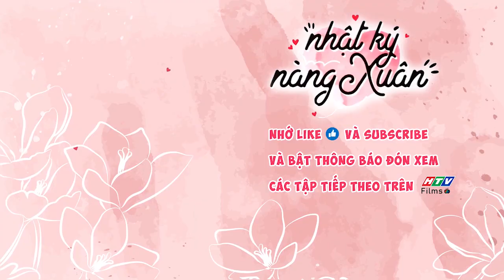Nhật Ký Nàng Xuân | Trailer Tập 4 : Phim Hài Gia Đình Việt - Phim truyền hình HTV hay nhất 2020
🌸 Sitcom hài Nhật Ký Nàng Xuân: truyện phim xoay quanh gia đình có ba mẹ mất sớm, người dì Út Hương vì thương cháu mà KHÔNG LẤY CHỒNG, một mình nuôi 3 đứa cháu là Phú, Xuân và Quý khôn lớn. Út Hương tốt tính nhưng hay cằn nhằn, nhất là khắc khẩu với ông Sang (Hoàng Mèo) hàng xóm – là người tuy rất quan tâm đến Út Hương
👧 Út Hương quan niệm thương con cho roi cho vọt, nên rất nghiêm khắc với cháu. Út Hương có một cửa hàng bán hoa giả “Hương Xuân” với mong muốn sau này truyền nghề lại cho cô cháu gái tên Xuân. Tuy nhiên Xuân là một cô gái XINH ĐẸP và HIỆN ĐẠI, chỉ thích làm diễn viên và hay nổi loạn, luôn là mối bận tâm của tất cả mọi người trong gia đình.

👧🌹🌸🌼 Nhật ký Nàng Xuân từ nhà sản xuất Việt Hưng Phát Media là một bộ phim sitcom hài xây dựng nội dung xoay quanh các mối quan hệ, tình cảm gia đình đậm yếu tố giải trí, mang đến cho khán giả nhiều tiếng cười sảng khoái, qua đó cũng thấm đượm cảm xúc của tình thân gia đình.
 👨👧 Với các diễn viên tham gia trong phim: Băng Di (Xuân), Trường Thịnh (Vũ), Hạnh Thúy (Út Hương), Hoàng Mèo (Ông Sang),Thanh Trúc (Lan), Huỳnh Nhu (Phú), Ngọc Lan Huỳnh (Bà Ngọc), Quang Thái (Qúy), Bửu Đa (Long), Tống Yến Nhi (Ngân), Tam Thanh (Đạo diễn Betry), Trịnh Minh Dũng (Tùng Online)